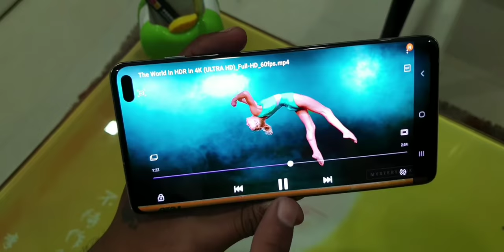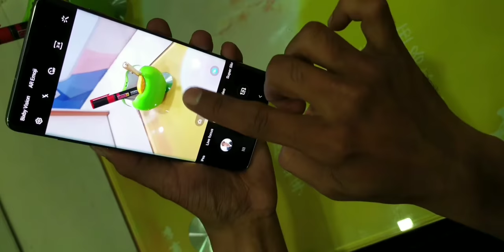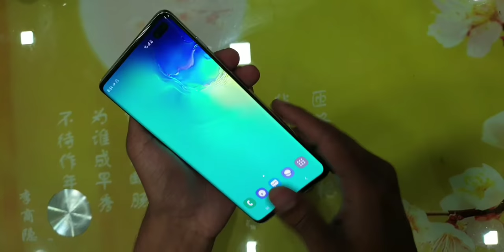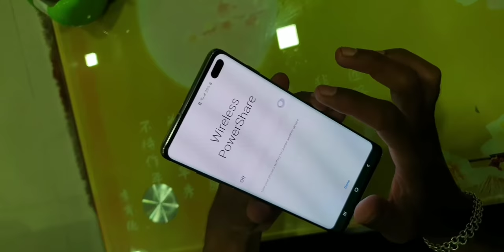Samsung S10 plus || Quick Review